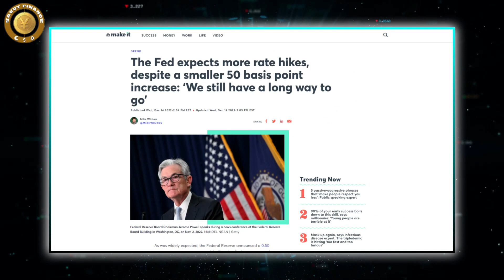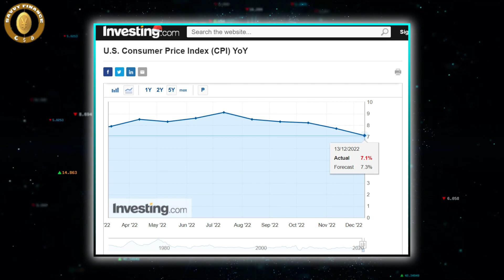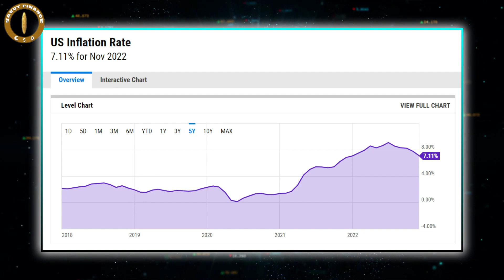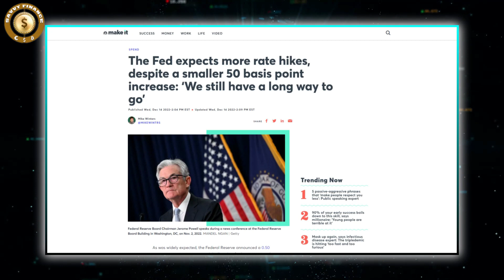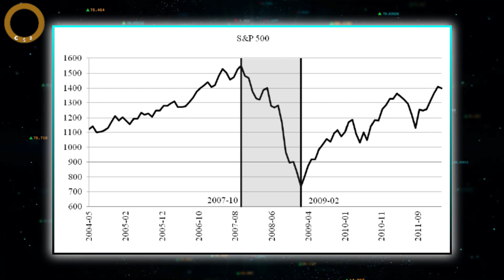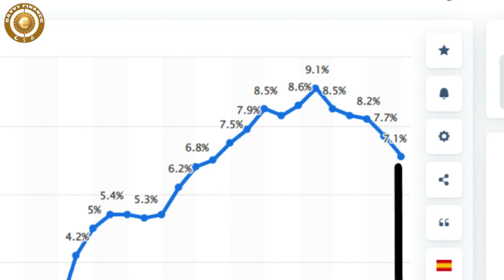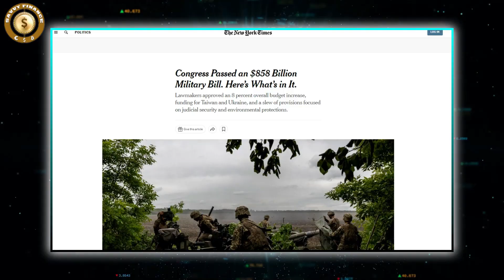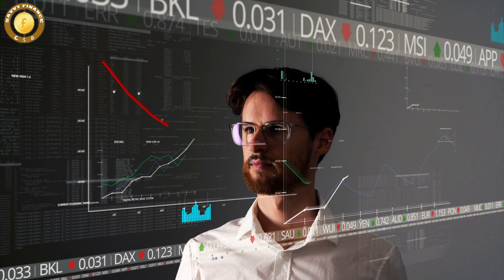Prepare for the Mother of All Economic Collapse In 2023 - Peter Schiff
If you are looking to bank profits with one of the best traders in the world, get ‘InTheMoney’ with Gareth. Gareth famously called the Bitcoin market top, as well as many other major events in the stock market over the last 16 years.

Credit: Peter Schiff
 🔴 This Time Japan Dropped a Bomb on Us - Ep 863